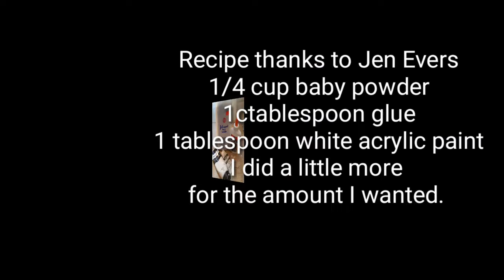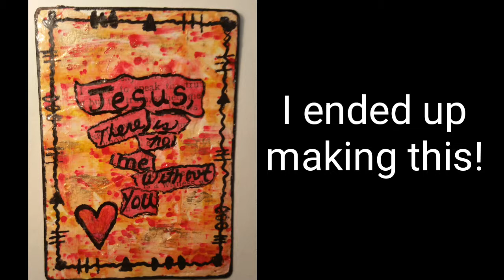DIY Gesso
Process video of DIY Gesso. I learned the recipe from Jen Evers see link

Items used are stated in the video.

Some items, products and images in this video are copyright, trademark and intellectual property of others. I do not claim any rights to them.

The music is not mine. I do not claim any property rights to the music.